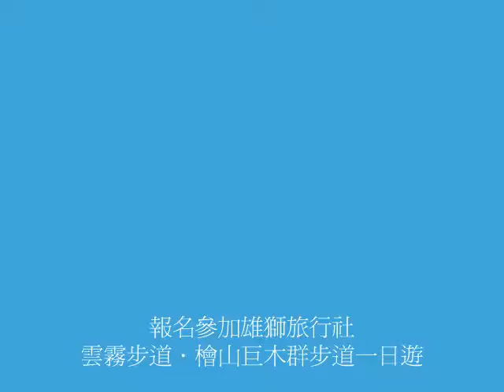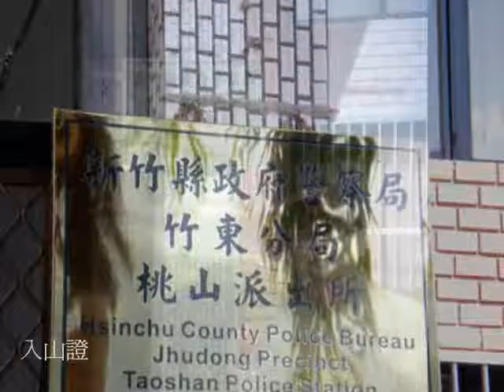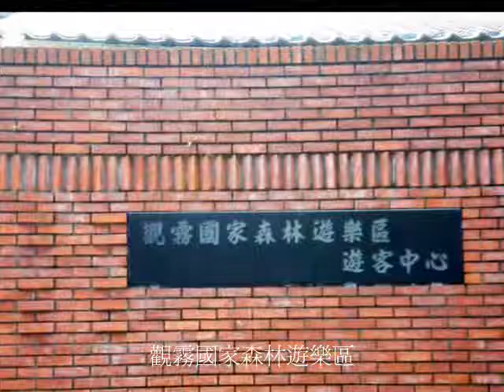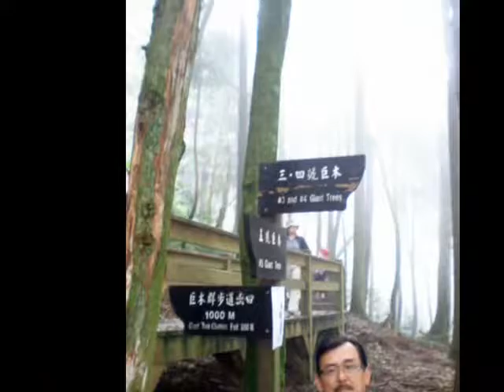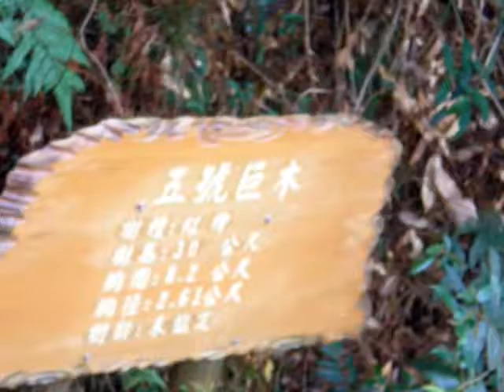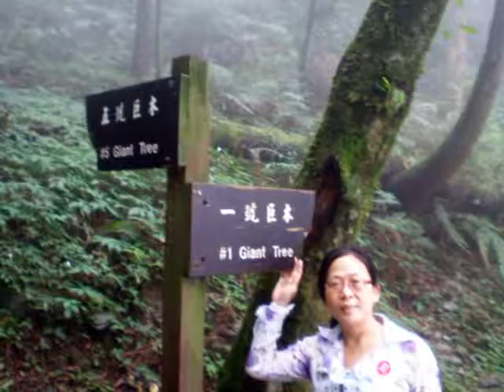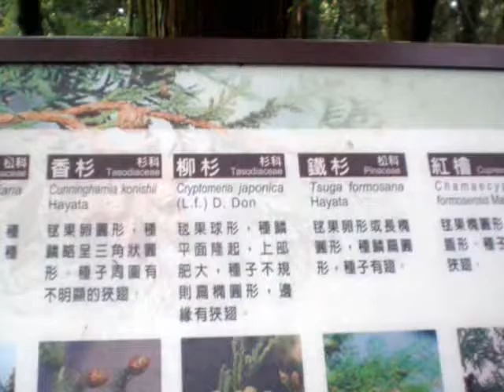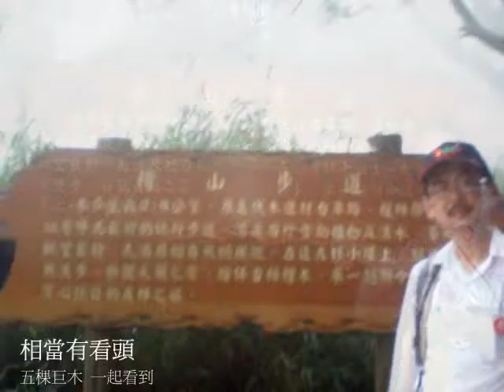雪霸觀霧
新竹五峰的雪霸國家公園內的觀霧遊憩區海拔2千公尺，除了觀霧雲海，還有檜山巨木步道，活化石山椒魚及以台大植物系老美教授棣慕華De Vol命名的台灣獨有鳳仙花...